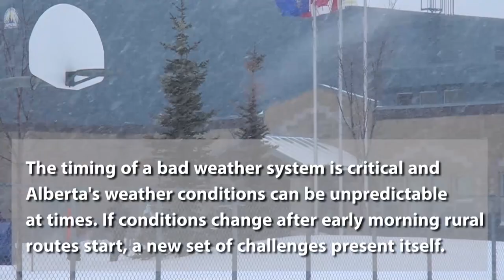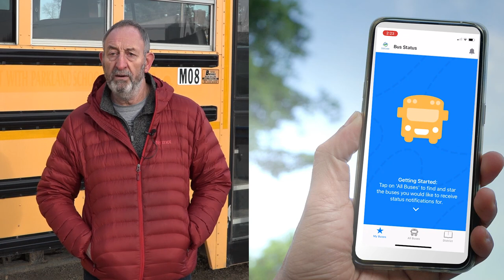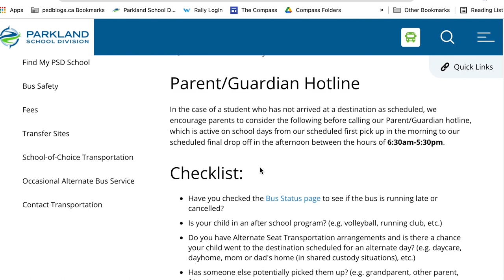PSD Regional Transportation - Bus Cancellations PSA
Alberta experiences significant temperature changes. Cold temperatures, wind chill, snow and ice, or severe storms can potentially be detrimental to an individual’s safety. Ultimately, parents hold the responsibility for deciding to send a child to the bus stop or to school even though buses and schools may be operational.

The Superintendent, in consultation with the Director of Transportation Services, may suspend or curtail school bus service to any school or schools and/or close schools when weather conditions constitute a hazard to the safety of students. Learn more about the process in this video.